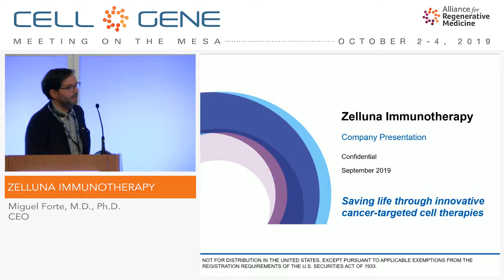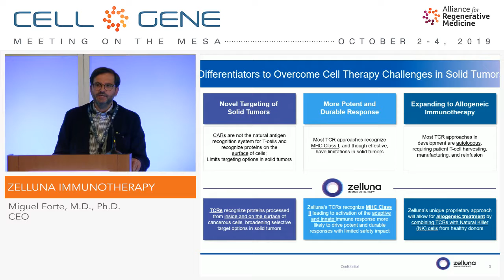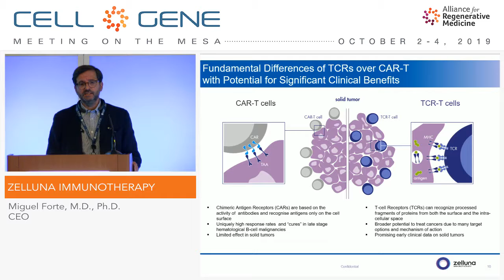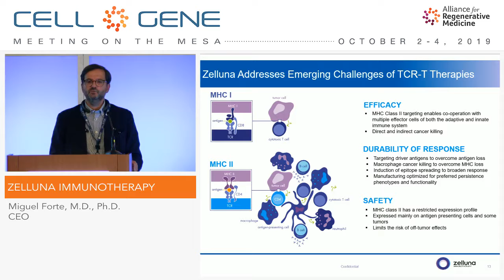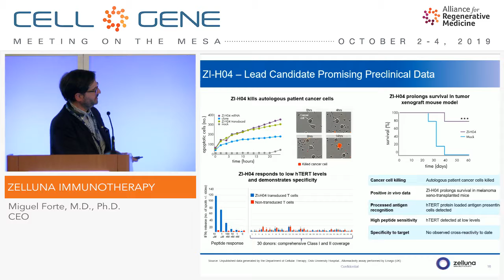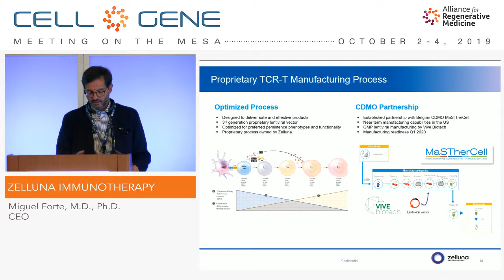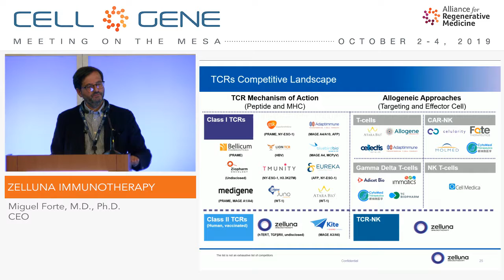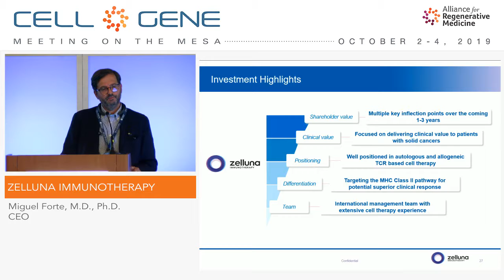Zelluna Immunotherapy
Miguel Forte, M.D., Ph.D., CEO
Oslo, Norway
(Private)